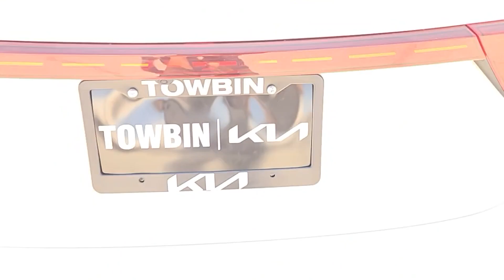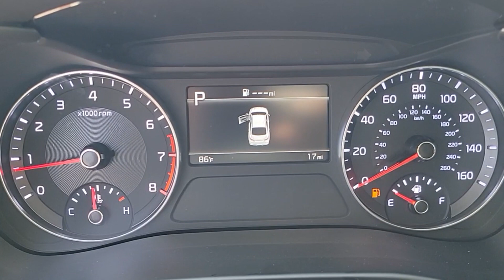2024 KIA FORTE Henderson, Las Vegas, Bullhead City, Centennial, St George, NV F1505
Snow White Pearl New 2024 KIA FORTE LXS available in Henderson, Nevada at Towbin Kia. Servicing the Las Vegas, Bullhead City, Centennial, St George, NV area.

Towbin Kia
260 N Gibson Rd

2024 Kia Forte LXSbrbrbrShop Local. Buy Online. Be Safe. Drive Happy. Towbin Kia is the number one Kia dealership in Las Vegas for a reason. We have the highest rated and reviewed customer service and the most convenient ways to shop for your New Kia or Used vehicle. Whether youre shopping online or in-store or need a friendly mechanic from our highly rated Service department - our mission is to make the process easy and enjoyable. We create happy customers for life! With Towbin Kia you get the best online experience without sacrificing the local friendly service from experts right here in your community. As your local Kia Dealership in Las Vegas we bring you the best online and in-person experience possible. Towbin Kia is offering exclusive Benefits to order or reserve a brand-new Kia. Rest assured Towbin Kia adds these protections specifically for you so you can have the peace of mind knowing you are protected throughout the entire buying process. 5 Reasons to Reserve Yours Now! Guaranteed Lowest Price Guaranteed 100% Incentive Protection Guaranteed 100% Satisfaction Guaranteed 100% Financing Guaranteed Delivery Dates Certain terms and conditions apply see Towbin Kias website under Pre Order Advantage to learn more about our program for you.brbr28/39 City/Highway MPGbrWhite 4D Sedan 2.0L I4 MPI FWD IVT Price includes: $750 - Kia Customer Cash. Exp. 07/08/2024